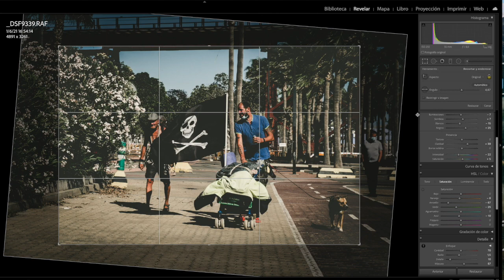El pirata HD 720p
BSO: Epic Uplifting por NOT_REALLY